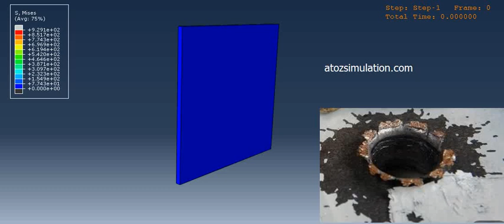Bullet Penetration in Abaqus.